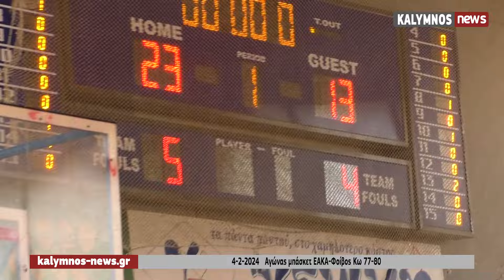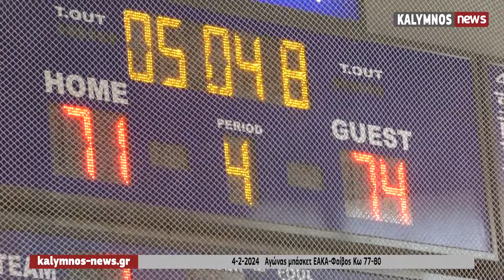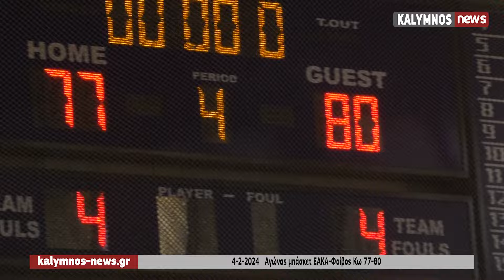4-2-2024 Αγώνας μπάσκετ ΕΑΚΑ-Φοίβος Κω 77-80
4-2-2024   Αγώνας μπάσκετ ΕΑΚΑ-Φοίβος Κω 77-80